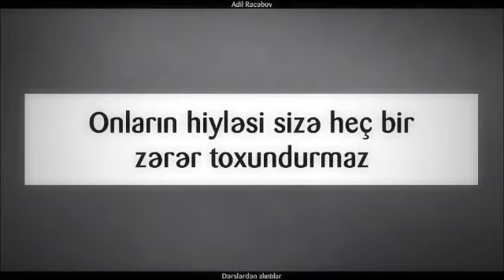Onların hiyləsi sizə heç bir zərər toxundurmaz ¦¦ Adil Rəcəbov Adil Recebov